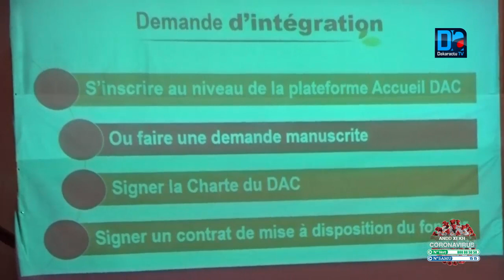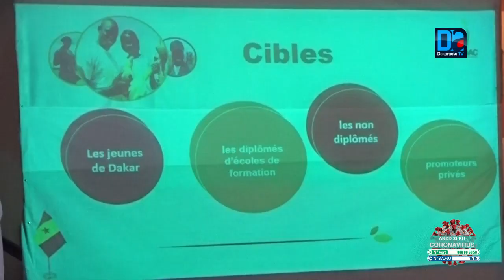Rufisque: " Les difficultés vécues avec le CDEPS seront bientôt qu'un mauvais souvenir"(Néné F. Tall